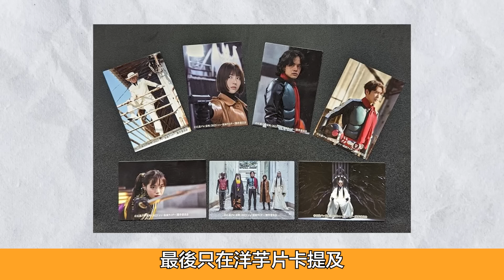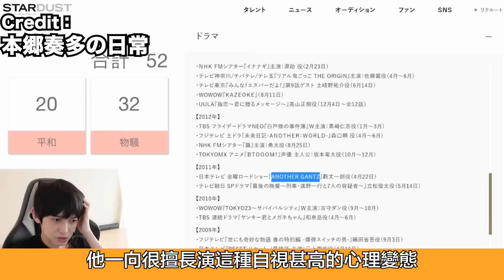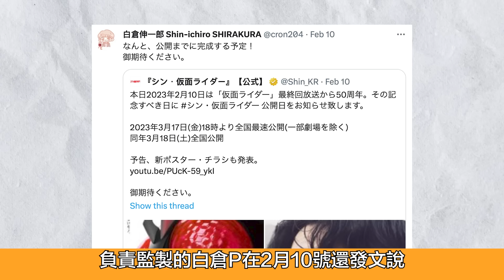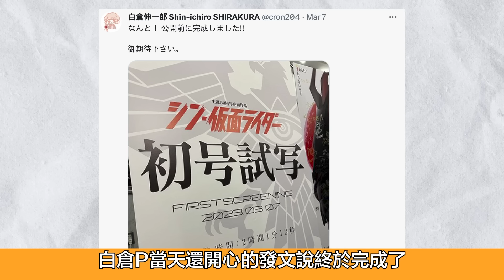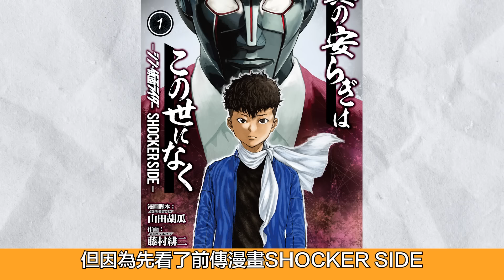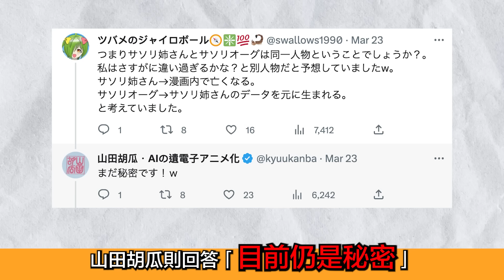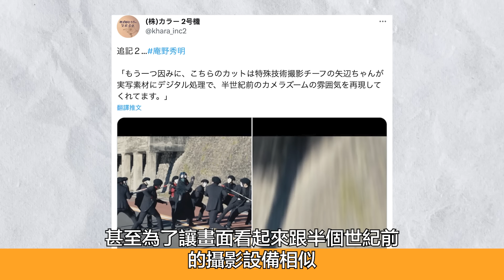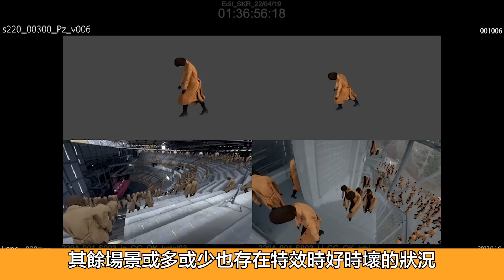有好有壞，但缺點太致命…《新．假面騎士》觀後感＋幕後補充！毒蠍強化人跟前傳漫畫是不同人？一文字名台詞是黑歷史？K.K強化人是殺青最後鏡頭！庵野秀明與Black Sun導演白石和彌的最大差異？｜疲憊柴犬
❗❗影片勘誤：《新．假面騎士》的主角演員姓名是「池松壯亮」，影片誤植成松池壯亮；除此之外，原本影片中也將演員「西島秀俊」誤植成西島俊秀。❗❗
已在YT後台移除「西島秀俊」段落，「池松壯亮」因為難以獨立移除，錯誤片段目前仍在影片中。
在此向各位觀眾以及演員致歉，同時也感謝留言提醒的觀眾！
雖然個人主觀上沒這麼喜歡這部電影，但我還是對庵野秀明、本片演員，以及所有劇組工作人員秉持著很高的敬意
可以很清楚的感受到他們每一個人是竭盡心力想要拍好《新．假面騎士》，只是剛好這次跟我的電波對不太上而已

對於很喜歡新.假面騎士的觀眾，我也很替你們感到開心😃
只要是自己喜歡的電影，那它對你而言就是一部好作品，不需要在意其他人怎麼想

無論喜不喜歡《新．假面騎士》都歡迎大家留言交流喔！
00:00 不知道第幾次的回歸原點
00:22 50週年紀念作(Ｘ) 52週年紀念作（Ｏ）
01:29 大改劇情
03:03 資訊量太大，片長太短
04:18 K.K強化人
05:46 上映前壓線完成
06:09 綠川琉璃子
07:30 一文字隼人黑歷史
08:12 機關之男、政府之男
08:44 毒蠍強化人
09:39 庵野秀明與白石和彌(BLACK SUN 導演)
10:45 庵野執意還原1970年代風格
11:55 隧道戰
12:35 太黑是為了掩蓋特效問題？
14:08 皮套打戲的沉重負擔
15:39 總結

有任何想法及建議都歡迎留言喔！

IG不定時放上自製梗圖！